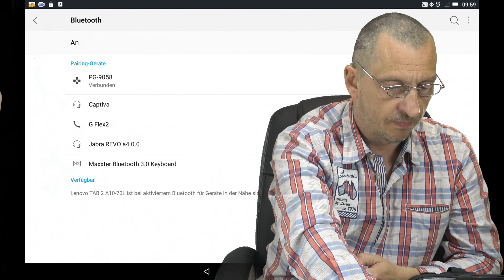Hi-Shock's Gamepad "Black Widow" im Test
Hallo, in diesem Video wird das Gamepad von High Shock vorgestellt und ausprobiert.
Viel Spaß
Gruß, Joe